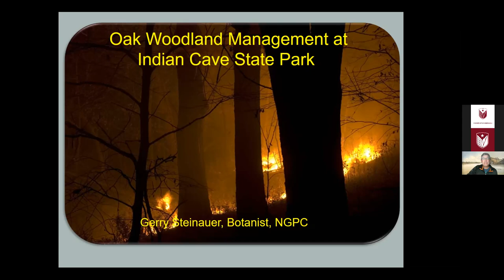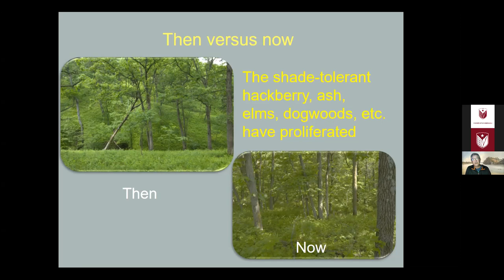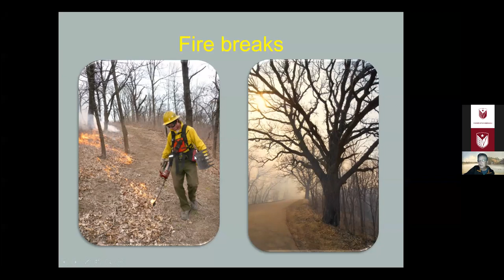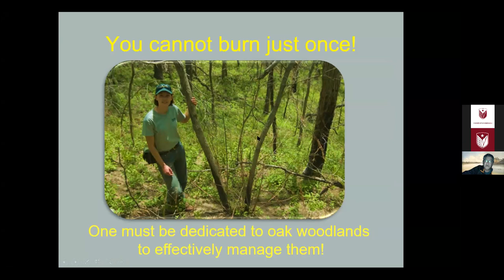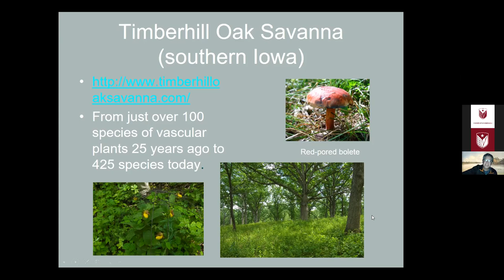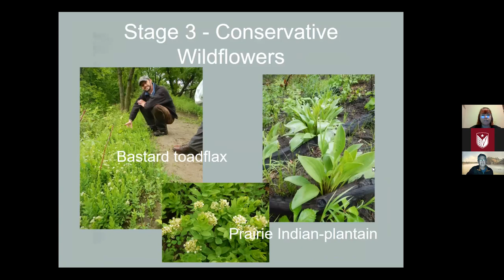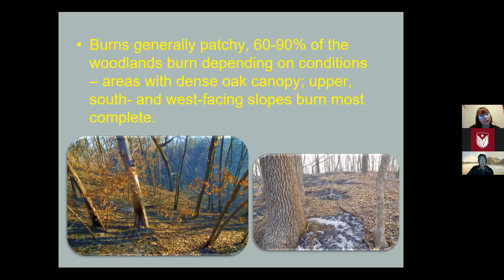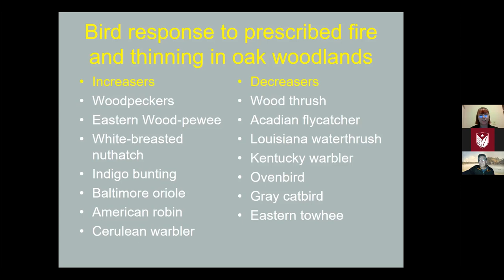Restoring Woodlands with Fire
Fire can be destructive, but have you ever wondered about the positive impacts it can have on landscapes? Join Conservation Nebraska for a presentation from Gerry Steinauer. Gerry will be talking about the use of prescribed burns to restore oak woodland ecosystems, specifically in the Nebraska City region of our state.

Gerry Steinauer grew up in Millard, Nebraska. He received an undergraduate degree in Biology from Wayne State College and a master’s degree in ecology from the University of South Dakota. Gerry has been the plant ecologist/botanist for the Nebraska Game and Parks Commission for about 30 years.